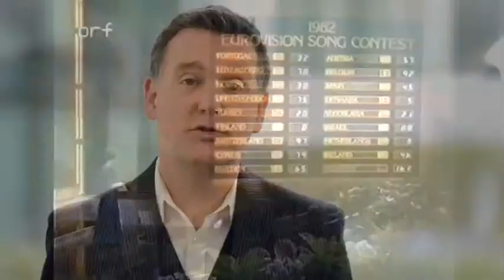San Marino Eurovision Launch 2014: John Kennedy O'Connor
San Marino commentator and author of The Eurovision Song Contest: The Official History, John Kennedy O'Connor reviews the artists to have sung in three consecutive contests and shares personal memories of the 1982 contest in Harrogate. With Valentina Monetta, Ralph Siegel, Nicole, Katie Boyle, Lys Assia, Corry Brokken and Udo Jurgens. Video produced by Jamarie Milkovic. Directed by Thom Milkovic @ ThomMilkovic.com